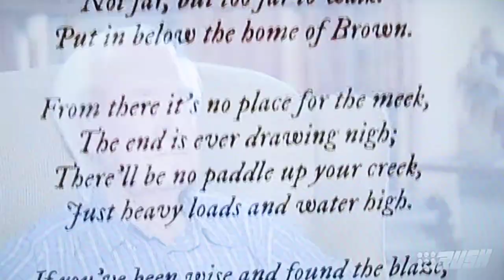Expedition Unknown: Forrest Fenn